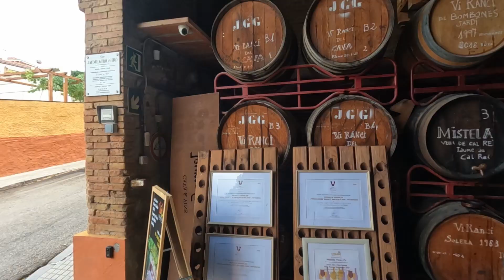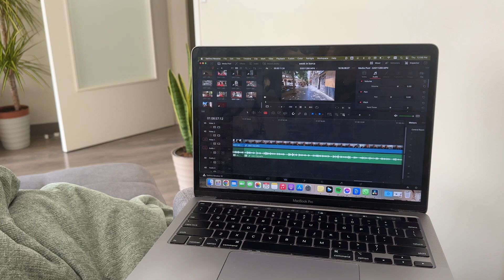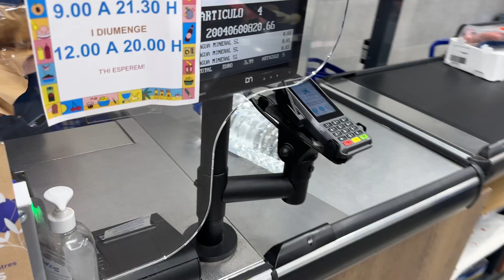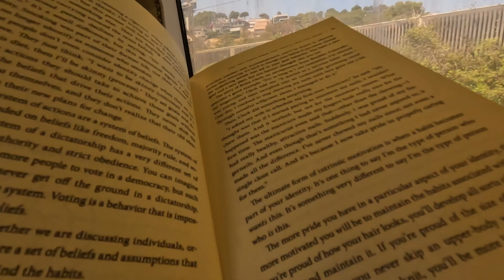A Week In My Life Living In Barcelona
This week I am giving you a little insight into a week in my life as a Digital Nomad living in Barcelona. This week I get to take a holiday to explore the cava winery region, meet up with friends for delicious meals at restaurants around Barcelona, share a bit of my remote working life and much more. Join me as I share a little glimpse into what it is like to live in Barcelona and what my average day is like as a Digital Nomad.

00:00 - Monday
2:35 - Tuesday
7:33 - Wednesday
9:16 - Thursday
16:40 - Friday
21:14 - Saturday
27:18 - Sunday